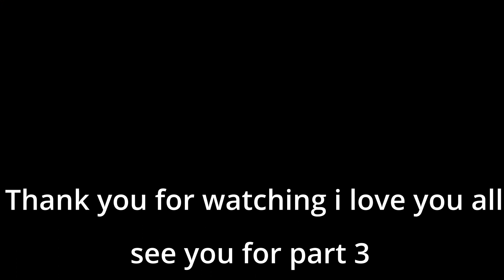TOM BRADY THROW!!!! the boys play dead island part 3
part 3 of our dead island playthrough, funny laid back gaming with some memes and genuine reactions. enjoy :)